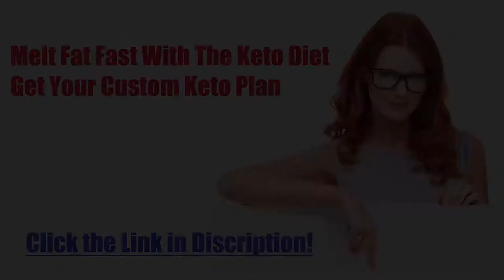Diet recipe 57: Mushroom Stroganoff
Keto Mushroom Stroganoff
Preparation time: 5 minutes
Cooking time: 5 minutes
🍽 Servings: 1
Ingredients:
75 grams Button Mushrooms
20 grams Shallots, minced
1 tbsp Butter
1 clove Garlic, minced
1 tsp Paprika
¼ tsp Salt
2 tbsp Sour Cream
1 tbsp Chopped Parsley
Procedure:
1. Heat butter in a pan.
2. Add shallots and mushrooms. Sautee for 2-3 minutes.
3. Add salt, garlic, and paprika. Stir until aromatic.
4. Add sour cream and stir for another minute.
5. Top with chopped parsley.

➡️ Nutritional Information:
Fiber - 2.5g
ketosis
dieta keto
keto meals
keto plus
keto foods
keto diet explained
keto cookies
carb manager
keto weight loss
slimfast keto
keto boost
regime keto
vegan keto
keto chocolate
keto cereal
keto fruit
keto tone
keto tablets
low carb cereal
keto bhb
shark tank weight loss
keto slim
easy keto meals
keto ultra
lazy keto
reddit keto
ketogenic accelerator
keto yogurt
keto lean
keto fast
keto advanced
keto slim rx
keto menu
keto shark tank
keto os
low carb yogurt
keto vegetarian
diet doctor keto
vital keto
keto egg fast
pure keto
dr berg keto
keto ignite
keto liquid
keto fuel
keto cheese
chick fil a keto
keto oatmeal
keto friendly
keto max
keto sugar
keto meals delivered
keto plan
keto rice
easy keto
keto trim
alka tone keto
keto power
maxwell keto
keto milk
low carb drinks
keto top
low carb chocolate
pan keto
7 keto
keto cycle
ketotarian
keto 6
keto fats
net carbs keto
keto milkshake
keto life
keto mayo
keto bar
keto cleanse
keto protein
keto daily
keto fire
kfc keto
keto rapid max
gnc keto
perfect keto bars
chipotle whole30
keto 101
keto 6x
keto shred
subway keto
psyllium husk keto
ketoflex
1200 calorie keto meal plan
ketolean
keto karma
diete keto
costco keto
keto lifestyle
keto factor
keto flex
keto taco
truvia keto
lazy keto diet
keto carbs
healthy fats for keto
keto energy
keto costco
regal keto
keto salts
keto diet shark tank
keto clarity
power keto
strong keto bhb
keto go
super keto
trader joe's keto
keto bodybuilding
keto doctor
pure plus keto
keto formula
keto list
dr oz keto diet
keto 30
keto diet fruit
healthy keto
keto max 800
just keto
fantastic keto
essential keto
liquid keto
dr berg keto diet
biofluxe keto
keto nutrition
keto frosty
keto original
keto up
wingstop keto
rapid keto